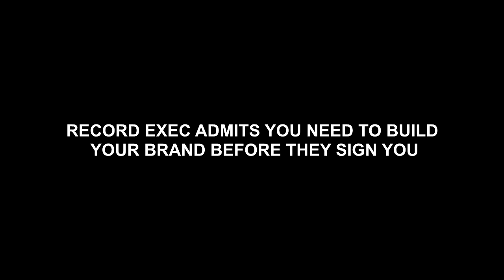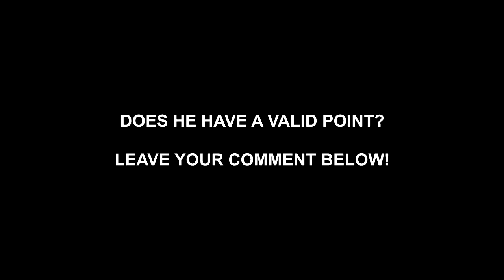Record Exec admits you must do all the work before they will Sign you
Make your music sound like the professionals

► Twitter: Follow us, We’ll Follow you!

✅ Join my VIP club - And get my ebook on the #1 thing producers and Artist never do, plus my social media Marketing Strategy ,It's a weekly newsletter sharing Music Business tips, video industry news, freebees and more!

🔴 EQUIPMENT WE USE:
►NIKON D3200
►NIKON D7200
►LIGHTING & BACKDROP
►BOOM MICS

Tha Piecemakerz
SG-1